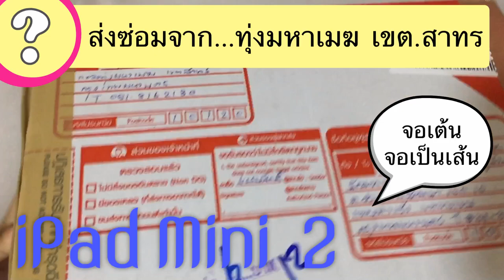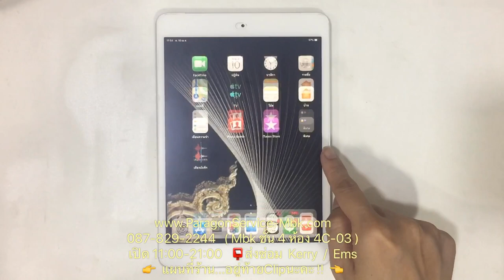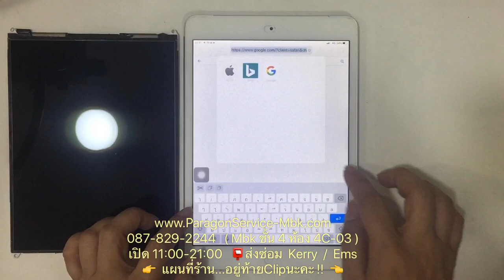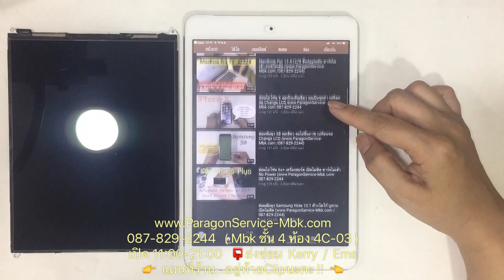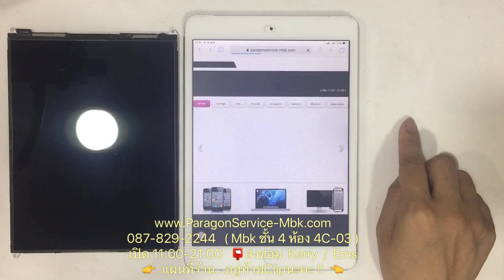iPad Mini 2 จอเต้น เปลี่ยนจอ ส่งEMSมาซ่อมจาก ทุ่งมหาเมฆ สาทร